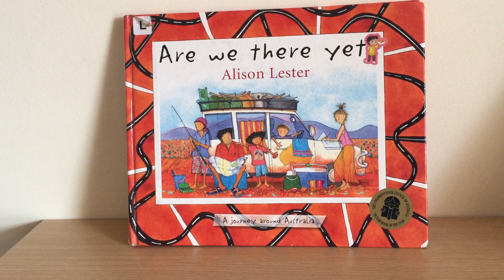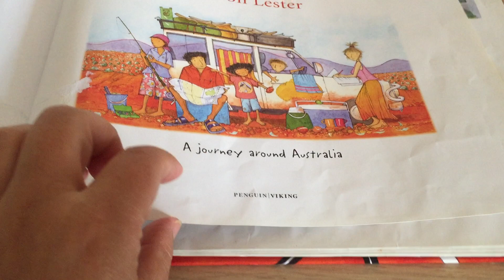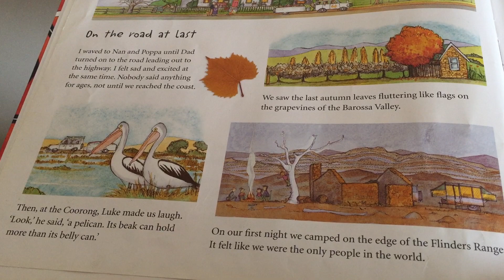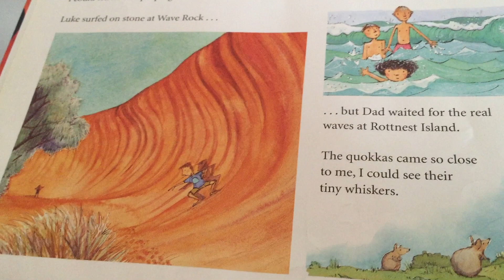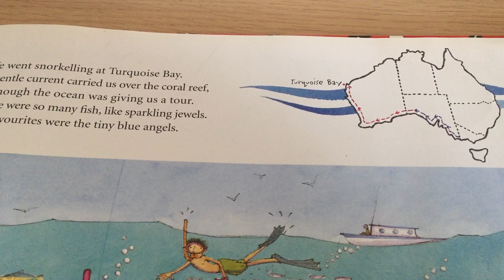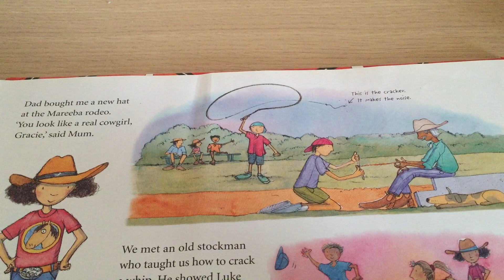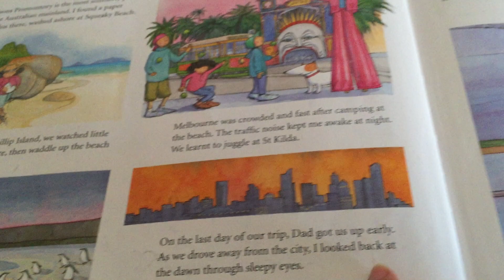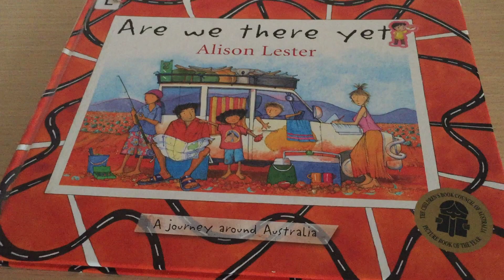Are we there yet 我们到那里了吗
This is a journey story about adventurous and sometimes funny expedition around Australia based on an actual  journey undertaken by the much-loved, award-winning author and illustrator, Alison Lester.
这是一个关于环澳大利亚旅行的故事，充满冒险，但有时候又很可笑。让我们看看作者都到过哪些地方，经历了哪些冒险，哪些可笑的场景。